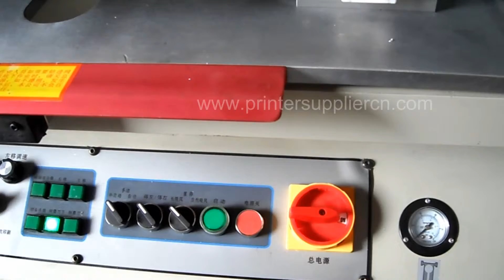advertising flatbed screen printer.pvc board screen printing machine manufacturer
Oblique Arm Flat Screen Printer,Flat Serigraphy Printer for Poster with Vacuum Table Printing Thin Object
Application
Printing of advertising sign, road sign, poster, advertising sign, road sign, poster package of cigarette case, wine case, gift case and dressing case; Advertisement industry: Printing of signs and boards within an area of 400 x 600 mm, such assign board, , exhibiting board; Artworks: Printing Of wooden graving, line drawing, calligraphy and painting, wall hanging, Especially for painting, which can be reappeared original screen printing; Commerce industry: Printing of magnetic card, credit card, name card and Tourism souvenir etc. Others: Printing of chinaware stained paper, metal and Plastic sign, instrument nameplate, trademark and thin film switch etc.
Feature
It is a big size vertical flat screen printer machine, adopting distyle structure, double conversion system, operating fastly and steady. It is suitable for printing PVC, high precision circuit plates, PT board, acrylic board and high precision 4-color screen printing.